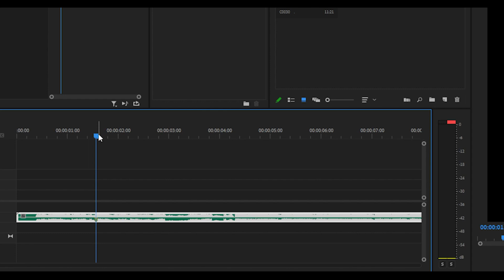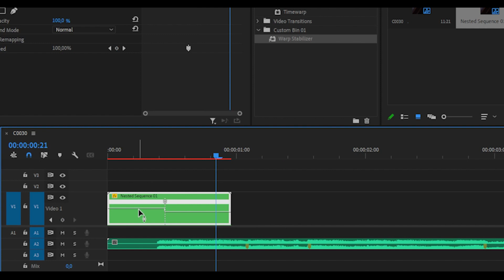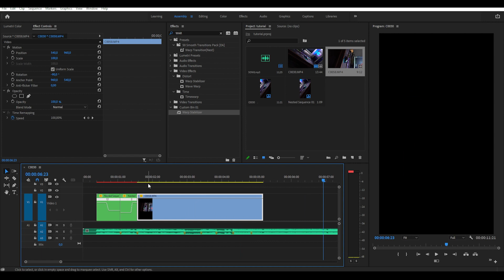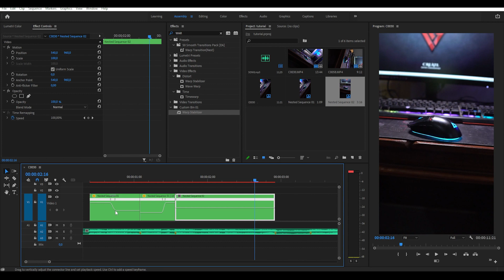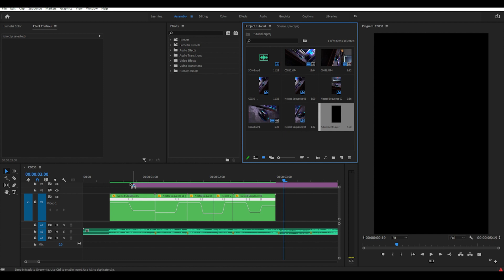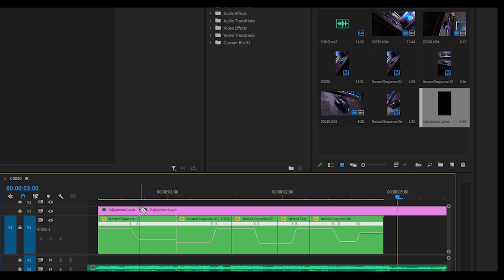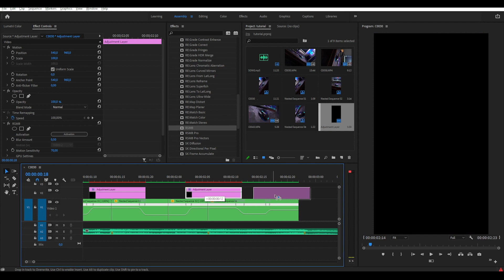Tutorial Speed Ramping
Follow Channel ini untuk mendapatkan tutorial terbaru kami.